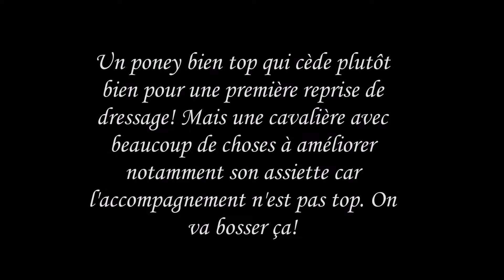Vendredi 28 Août 2015 - Mélanie & Popeye : Reprise Club 3 GP - C.H.A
Assiette et position de la cavalière à améliorer GRANDEMENT avant de pouvoir sortir sur les carrés, mais un poney top qui cède plutôt bien pour une première! Petits problèmes de tracés à corriger également, en espérant que ça viendra!